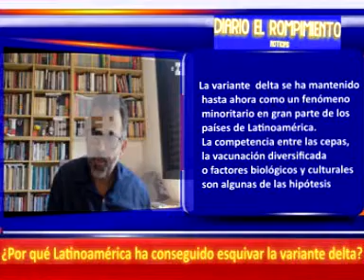Flash de Noticias: ¿Por qué la variante delta no tuvo tanta repercusión en Latinoamérica?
La variante Delta encendió las alarmas de las autoridades en todo el mundo por su alta capacidad de contagio y en pocos meses se convirtió en la variante dominante en el mundo, sin embargo se ha mantenido hasta ahora como un fenómeno minoritario en gran parte de los países de Latinoamérica.

La competencia entre las cepas, la vacunación diversificada o factores biológicos y culturales son algunas de las hipótesis que barajan los expertos para explicar este fenómeno, que todavía tiene a la región entre la cautela y la calma.